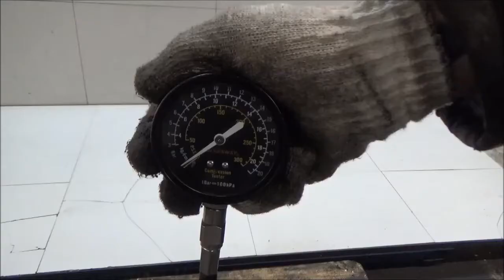Двигатель Opel для Astra G 1998-2005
Описание двигателя Двигатель Opel для Astra G 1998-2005
1.6Л. 1999Г. КОМПРЕССИЯ: 1Ц:12 2Ц:12 3Ц:12 4Ц:12 X16XEL ПО ЗАПРОСУ ПОКАЖЕМ СОСТОЯНИЕ ЗАПЧАСТИ ПО ВИДЕО (СОПРОВОДИТЕЛЬНЫЙ ПАКЕТ ДОКУМЕНТОВ: ГТД ) ПО ЗАПРОСУ ПОКАЖЕМ СОСТОЯНИЕ ЗАПЧАСТИ ПО ВИДЕО 9201735